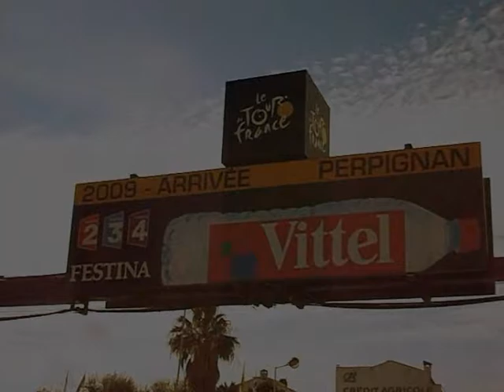Tour de France at Perpignan July 2009: Thomas Voeckler wins the stage.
In the crowds of spectators near the finishing line of a stage in French Catalunya. Music by Dub Brother